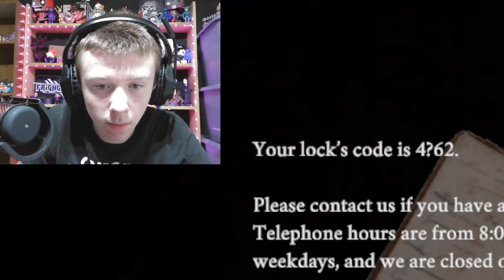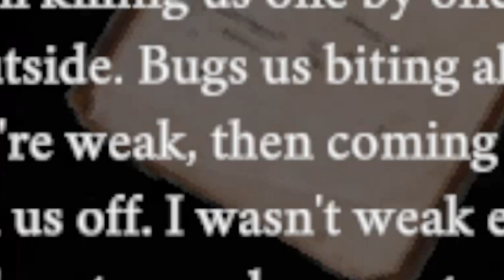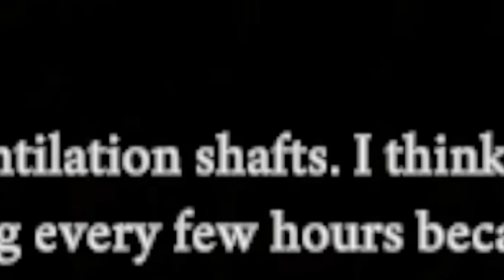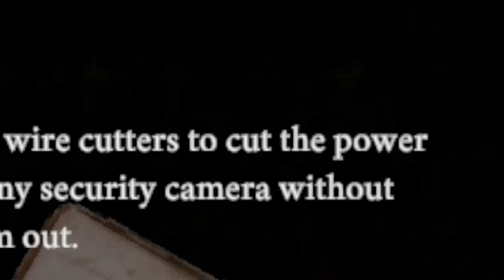THE BUTCHER IS HUNTING ME DOWN IN THIS HORRIFYING FARMHOUSE! (Stay Out of the House part 1)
Hello everybody! Today I am playing Stay Out of the House